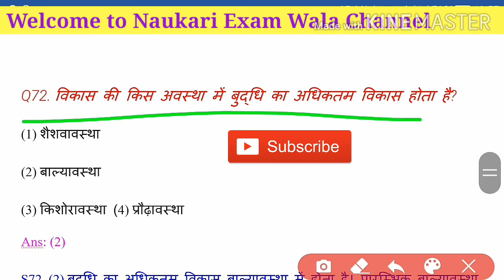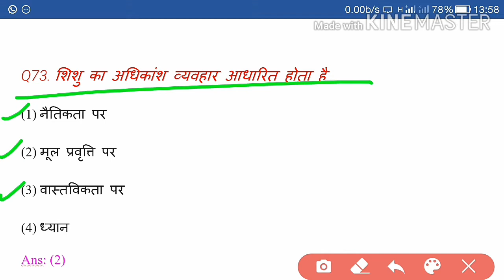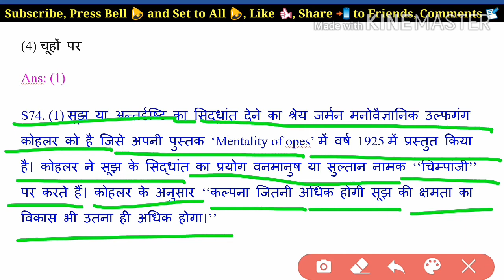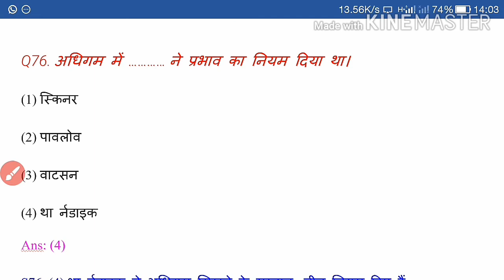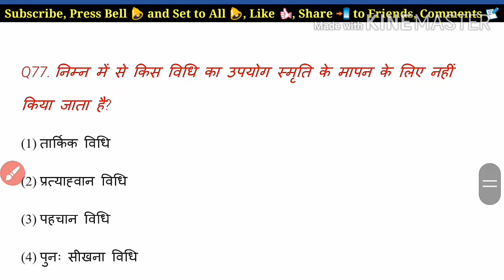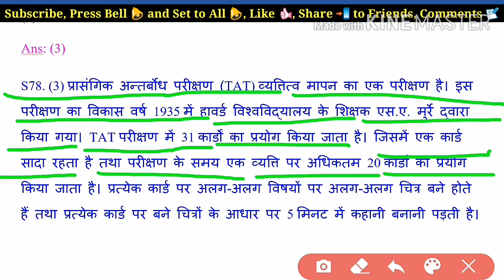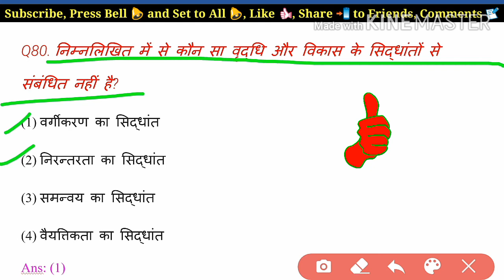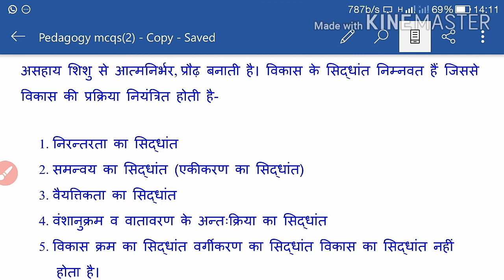Pedagogy Series Top 10 MCQs in Hindi | शिक्षाशास्त्र बहुत महत्वपूर्ण 10 प्रश्नोत्तर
इस वीडियो में आप सभी 10 सबसे महत्वपूर्ण प्रश्न और उत्तर देख सकते हैं! These play an important role in your success.

Press bell button and set to all
Share to friends
Comments

Category: Education